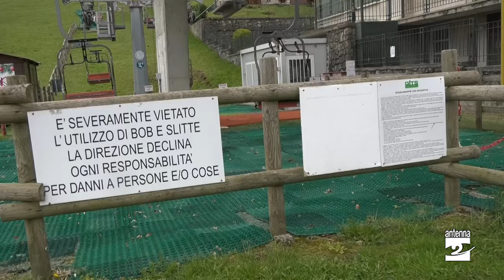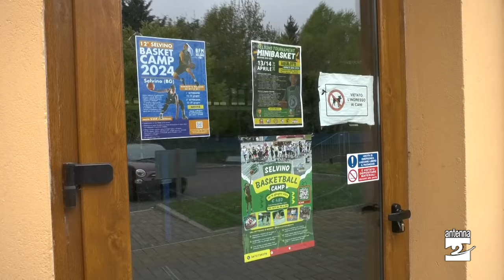Estate senza seggiovia per Selvino. Sul Purito si punta alla riapertura invernale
Stop alla seggiovia che porta sul monte Purito a Selvino, dopo quella che da Aviatico porta sul Poieto. Mancano i fondi, più di 200mila euro, per la sua revisione: la situazione potrebbe sbloccarsi in vista dell'inverno. Per l'estate i turisti potranno raggiungere la vetta solo a piedi per usufruire die numerosi servizi presenti nell'area